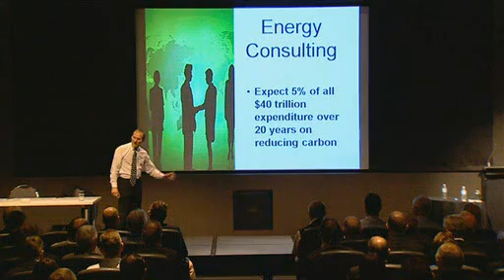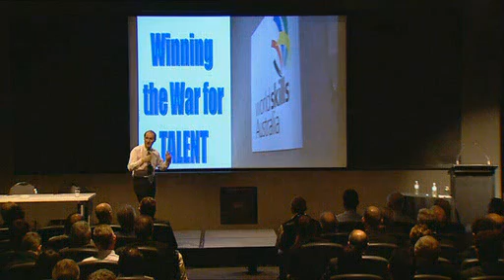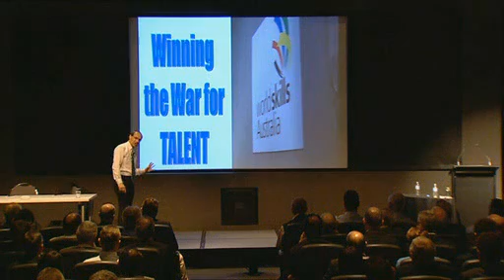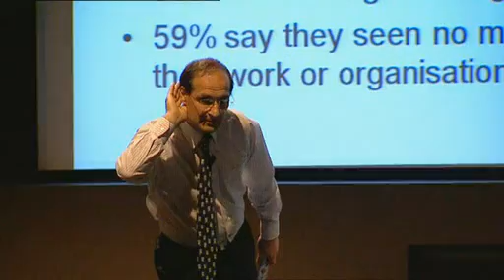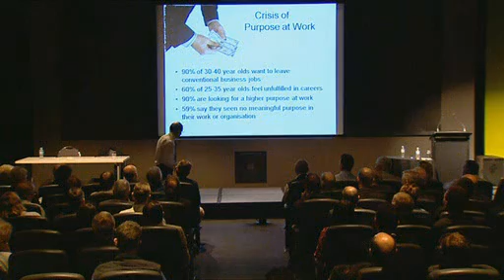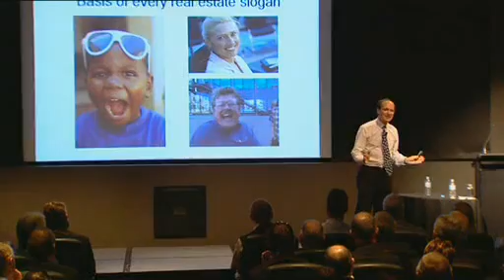Global Warming Innovation - Consulting Boom on Carbon and Energy Saving - Green Tech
New business opportunities for investment in green technology and innovation. Growth market for technical consulting on climate change and energy savings. $40 trillion carbon boom -- new business opportunities mostly with relatively short pay back period.  Innovation, technology and ingenuity.   War for talent.  Attracting talented young people into real estate industry, buildings controls.  Defining a clear mission.  Exciting image, rapid change, big investment.  Strong values.  Motivation has changed.  Mid-life crisis.  Work-life balance.  MBA programmes and career priorities changing.  Family and career aspirations changing.  Connection with purpose and passion.  People want to make a difference, to be treated well, holistic view, making life better, building a better world, reducing carbon footprint, saving money. Economy, global warming, energy conservation and real estate industry.  Environment, environmental change, climate change.  Risks in real estate development.  Operational and management risks and role of a Futurist.  What is a Futurist?  Identifying new opportunities in buildings control, environmental regulation.  Keeping pace with change in real estate planning and corporate real estate demands.  Impact on corporate real estate of mergers and acquisitions.  How world getting faster, client demands growing faster.  How clients behave illogically in longer term real estate planning.  Buildings controls, heating and cooling, retrofitting high rise, office blocks and factories.  Building regulations and government action.  Longer term real estate planning.  Market research limitations and customer expectations, client demands.  Architects and buildings design, living space, partitions, ventilation systems, balancing and rebalancing air conditioning. Business management video by Dr Patrick Dixon, conference keynote speaker lecture, author of Futurewise and Building a Better Business.  Global warming impact from offices and commercial buildings, skyscrapers, tower blocks and corporate real estate.  Energy efficiency and energy consumption of commercial buildings and office blocks.  Balancing air conditioning systems with better building control systems (integrated temperature monitoring) can save over 30% of energy costs each year.  Johnson Controls and other companies provide specialist technical advice on heat loss reduction and air conditioning management systems.  Issues of ventilation, fresh air, "tight" buildings, carbon dioxide levels, heat exchangers and air ducting. Electricity use and power generation on buildings.  Green roofs, open spaces, shade, natural light.  Impact of global warming and CO2 reduction on building design, architecture, building regulations and government standards.  Special tax relief and concessions, reductions in stamp duty for energy compliant 5* and 6* commercial properties.  Activist campaigns to reduce carbon emissions.  Carbon trading and offsets.  Energy in construction and demolition as proportion of life-time energy use.  Future of corporate real estate and corporate real estate management companies.  Outsourcing buildings management.